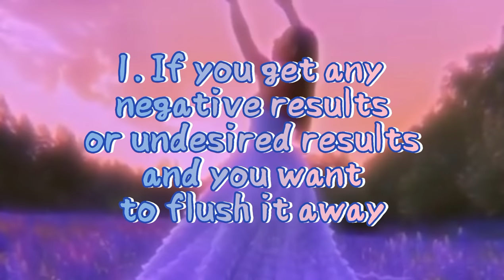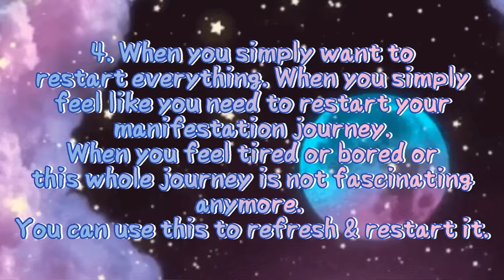🥀 recap: ALL NEGATIVITY has left the chat in 1 LISTEN 🌊 Subliminal Flush & Restart {+explanation}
SUBLIMINAL FLUSH & RESTART YOUR MANIFESTATION JOURNEY 🌊

This sub will be slightly different with the other subliminal flush. There’re a lot of misunderstanding about subliminal flush.
People think that they need to use it everytime they change their playlist when the fact is: no you don’t have to do that especially when you just changing a sub from different submakers but still within the same topic.

My flush & restart subliminal is used for:
1. If you get any negative results / undesired results. You can use this sub to flush it away.
2. If you feel like there’re lot of negativity in your life or when you feel negative all the time. You can use this sub to flush it away and add more positivity into your life
3. When you make a 180-degree-change in your desires. As example, you previously listen to a smaller lips sub cause that’s what you want. But now you want a bigger lips. Then you can use this flush to restart your journey)
4. When you just simply want to restart everything. When you simply feel like you need to restart your manifestation journey. When you feel tiered or bored or this whole manifestation journey is not fascinating anymore, you can use this subliminal to refresh & restart your journey.

HOW I RECOMMEND YOU TO USE THIS:
You can do 1-day or 7-days challenge (it’s up to you). During this time, you can focus on refreshing your mind. Listen to this sub alone without any other subliminal/playlist (learn to detach from them, we’ll focus on refreshing & restarting your mind so it can come back stronger). And also do the mental diet.
You’ll feel much changes within your mind and mentality.
THIS IS MY RECOMMENDATION BUT YOU CAN DO IT IN YOUR OWN WAY (so please please don’t ask me “Can I use this in ‘this way’???”)

✒️ BASIC POINTS OF AFFIRMATIONS:
➾ FLUSHING YOURSELF & YOUR MIND (from unwanted results, negativity, negative thoughts, limiting beliefs, blockages, etc)
➾ Restart your manifestation journey; you’ll get a new, fascinating, amazing, and positive journey
➾ Refreshed, recharged, and fully energized mind (unconscious, subconscious, and conscious mind)
➾ Your mind (unconscious, subconscious, and conscious mind) is much stronger now
➾ Amplify the power of your mind (unconscious, subconscious, and conscious mind) 1 million times stronger
➾ You only get your desired results from manifestation / subliminal
➾ You only have a choice to get positive results from subliminal/manifestation
➾ You can change your desires easily and you’ll manifest it instantly

📧 Paid request:
♡ Remake my sub to other languages: british english, spanish, french, italian, portuguese, german, dutch, swedish (using deepl translator {high accuracy} + premium reader)
♡ Regular paid request, limited topics below:
1. Face/Body Carbon Copy (looks like desired person)
2. Attract specific person
3. Grow taller to specific body height
4. Lose weight until specific body weight
5. Specific eye color
6. Specific hair type
7. Pass specific exam & get into desired university/college
8. Desired job